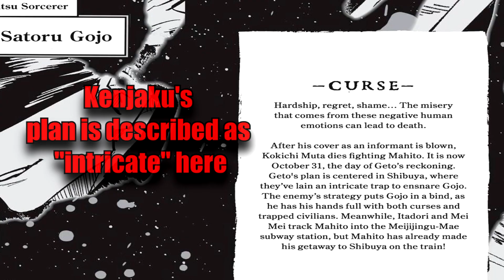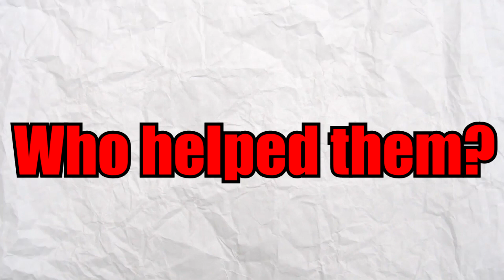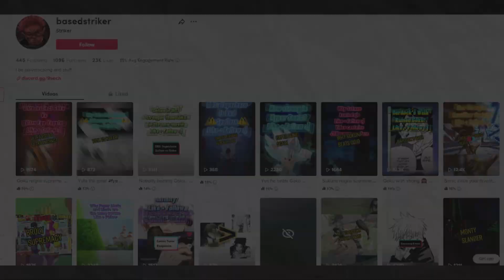Kenjaku VS Aizen - Who is TRULY smarter?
The god of soul reapers vs The god of sorcerers, Who is truly more intelligent?

In this video, I (And my good friend Striker) go over all of the impressive things Kenjaku (also known as Geto) and Aizen have done in their time on screen to give you the ultimate answer to just who is more intelligent between Aizen and Kenjaku.

This video contains information relating to, Kisuke Urahara, Tosen, Gin, Aizen, Kenjaku, Gojo satoru, Yuji itadori, Hajime Kashimo, Hakari, Yuta, Orochimaru, Naruto, Kabuto, Kaguya and Suguru geto.

Let me know down below if you want to see any more bleach content in the future!